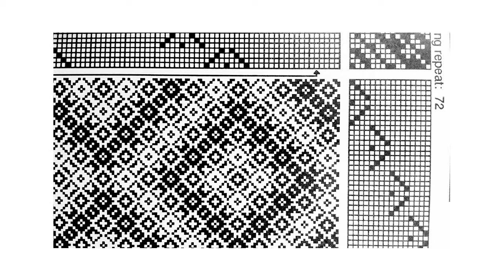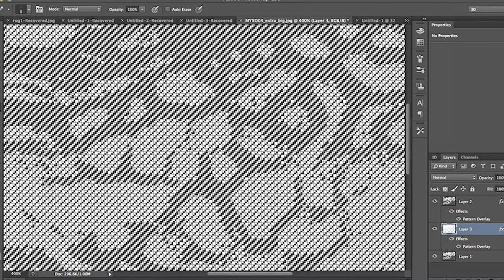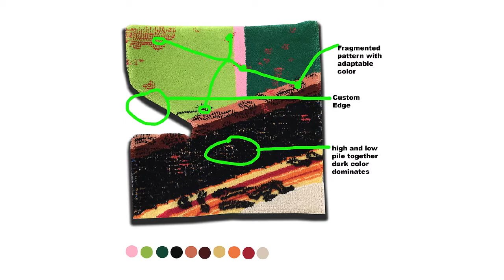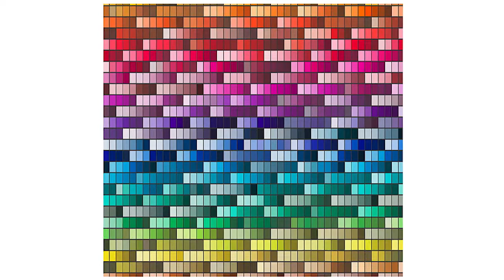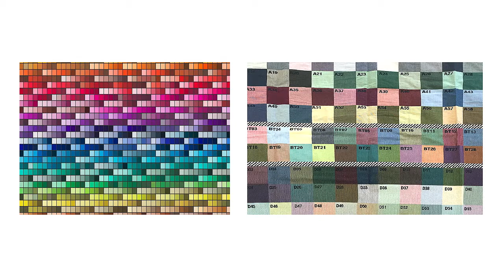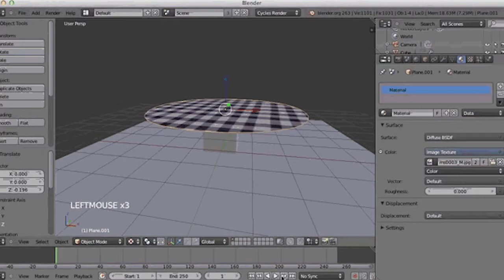Mike Andrews: College of DuPage Visiting Artist Lecture